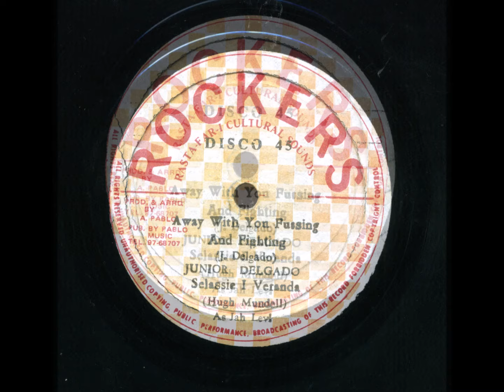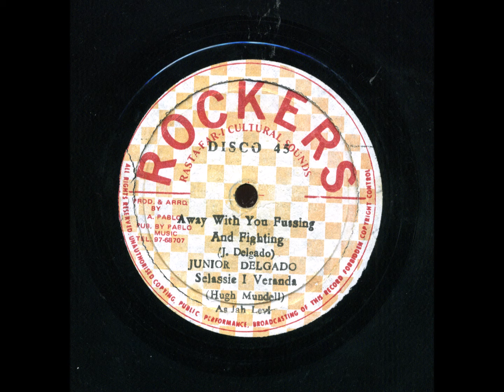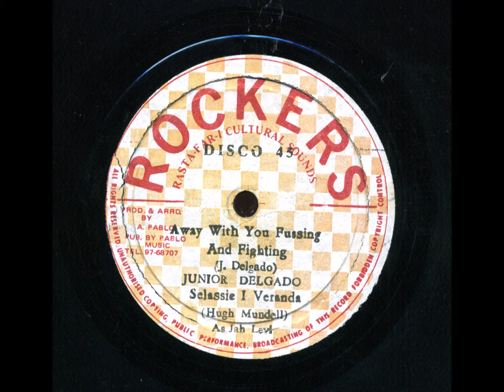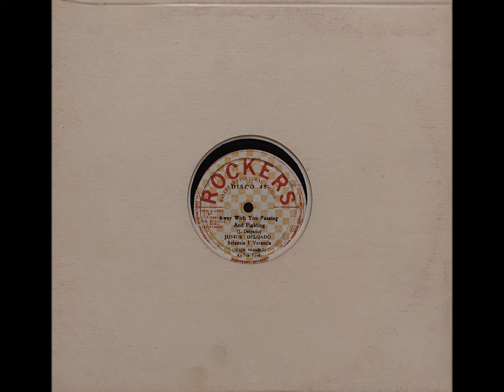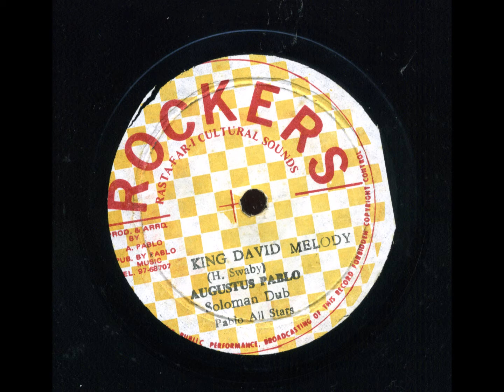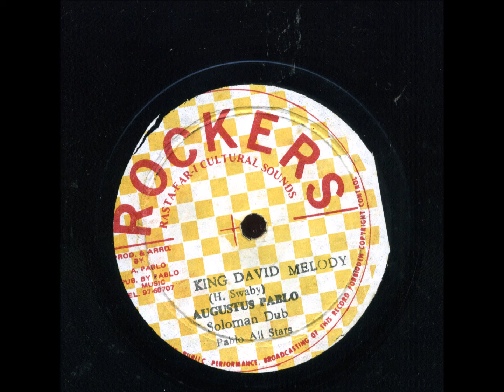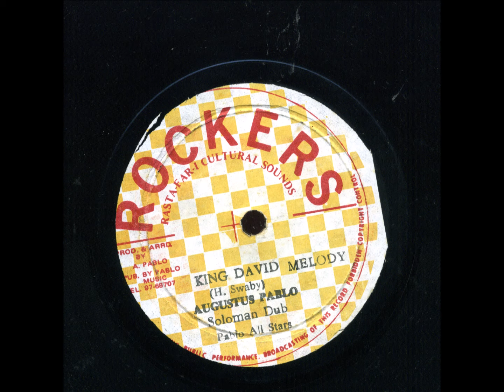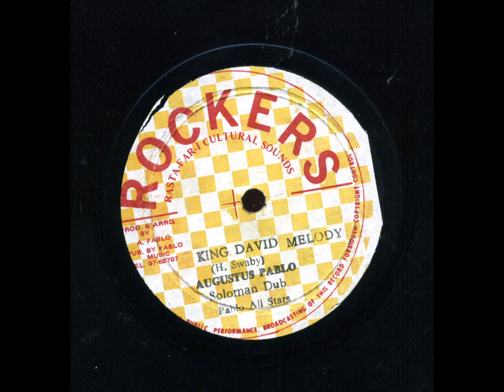Junior Delgado & Hugh Mundell - Away With Your Fussing / Augustus Pablo - King David Melody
An extended play 12" record featuring not one A - list reggae artist, but three A - list reggae artists: Junior Delgado, Hugh Mundell and Augustus Pablo.

Just one of those reggae artists featured would be enough to invest in an extended 12" record. All three reggae artists on both sides of this 12" is a blessing.

I especially like the wailing backing vocals throughout the Junior Delgado cut.

Marvellous stuff.

This 12" record is great, well worth investing fifteen minutes of your time.

Essay below is a snippet from the allmusic webpage.

In a crowded field, Junior Delgado stands out amongst Jamaica's consummate roots performers, one whose distinctively expressive, and slightly husky, vocals have seen his popularity remain undiminished, even after styles changed and his original forte was pushed away by dancehall. Born August 25, 1958, in Kingston, Jamaica, Delgado began singing in his teens as Junior Hibbert, with the vocal group Time Unlimited. In 1973, the quartet came under the wing of the seminal producer Lee Perry, who both groomed the group and recorded them. Unfortunately, little of this material was released, but eventually Time Unlimited did score a hit with 'Reaction.'

A higher profile brought more opportunities, and the group recorded singles for producers Rupie Edwards and Tommy Cowan, although none of these enjoyed the success of 'Reaction.' The group moved on to work with Bunny Lee, but these sessions went nowhere, and in frustration Hibbert quit the quartet in 1975 to pursue a solo career, changing his moniker to Junior Delgado at the same time. Delgado was his long-time nickname, taken from the Spanish word for skinny.

Initially, Delgado remained in the shadows. Sessions with producer Niney Holness proved equally futile, as did a momentary name change to Jooks. Success only came after the singer moved to Dennis Brown's DEB label and set to work with producer Earl "Chinna" Smith. Their first collaboration, 'Tition,' bore fruit and set the stage for a string of further hits, including 'Famine' and 'Devil's Throne,' which culminated in Delgado's 1978 debut album, 'Taste of the Young Heart'. The following year, the singer started his own label, Incredible Jux, on which he released his follow-up full-length, 'Effort'.

At the same time, Delgado continued recording singles with other noted producers, including Prince Jammy and Joe Gibbs, and with Augustus Pablo, for whom he cut the crucial 'Blackman's Heart Cries Out' and 'Away With You Fussing and Fighting' singles. The artist spent the early '80s splitting his time between recording and touring Britain, where he proved as popular as in Jamaica.

Essay below is a snippet from Far Out magazine.

At the age of 16, Mundell released his debut LP, 'Africa Must Be Free' By 1983. Released by Message Records in Jamaica and Greensleeves in the UK, the album quickly established Mundell among the most promising young artists of the reggae genre. This reputation was boosted by the sheer volume of iconic reggae figures that had a hand in creating the album, including Lee “Scratch” Perry, who took on production duties for ‘Let’s All Unite’ and ‘Why Do Black Man Fuss & Fight’.

The next few years saw Mundell build his career, touring all over the globe as well as establishing a successful sound system in Jamaica under the name Jah Levi. However, his success would be tragically short-lived. In October of 1983, Mundell found his house had been ransacked and promptly turned the perpetrator to the police. Days later, on the 14th of October, the man’s brother approached Mundell’s car, demanding the release of the burglar. After an argument, Mundell was shot to death in his car, sitting beside his wife, with dancehall deejay Junior Reid in the backseat.

Two years after the murder of Mundell, 25-year-old labourer Ricardo Codrington was sentenced to ten years imprisonment for manslaughter. Although the murder may have provided an untimely end to the promising career of the reggae star, it certainly did not damage his legacy. His murder left some unanswered questions about how his discography might have progressed, but it did nothing to damage the quality of the record he had already released. To this day, the recordings he had made as a teenager remain some of the defining reggae tracks of the late 1970s.